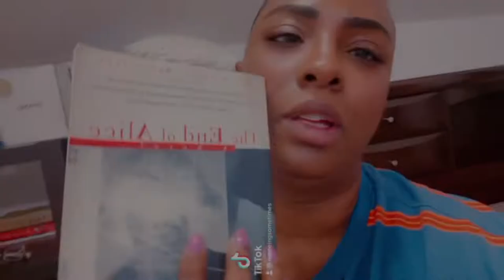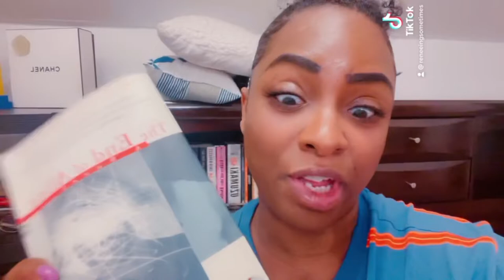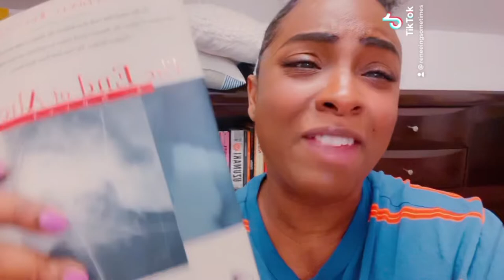The End of Alice review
All the triggers warnings!!! All I can say is the f?